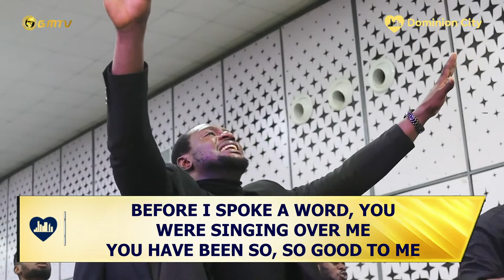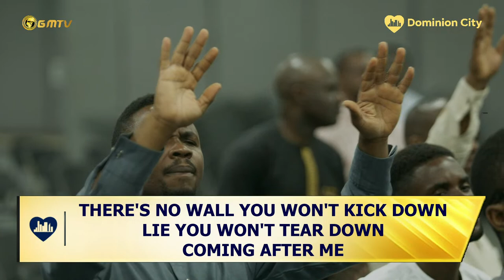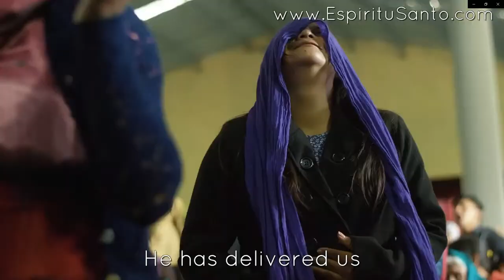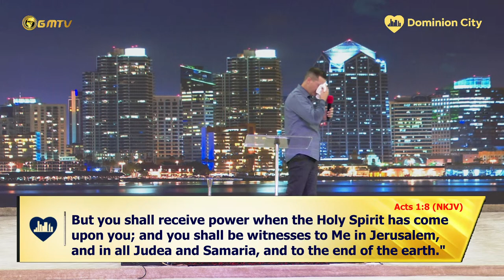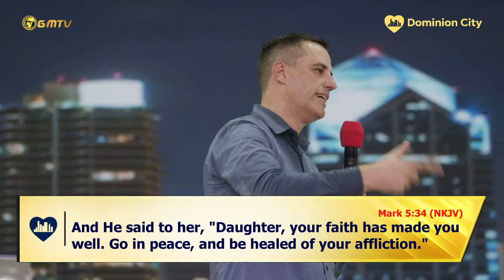MARANATHA LAGOS, DAY 3 II LIVE || ANDRES BISONNI || 26TH NOV 2022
Dominion City was founded by Pastor David Ogbueli to raise leaders that transform society. We help you discover purpose, develop & deploy your potentials.

Dominion City Live is your front-row seat to all that God is doing at Dominion City.